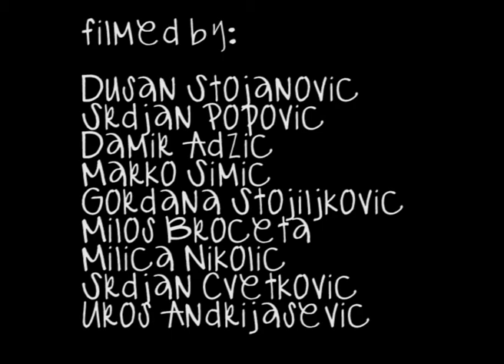Spring and Youth - Feetless (Official Video)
This is the official video for Spring and Youth song called Feetless, from their first album called Between the Irony, released by Miner recordings.
It was filmed during their concert on July the 22nd, 2012, with Through Art and Equinox, by nine different people from the audience.